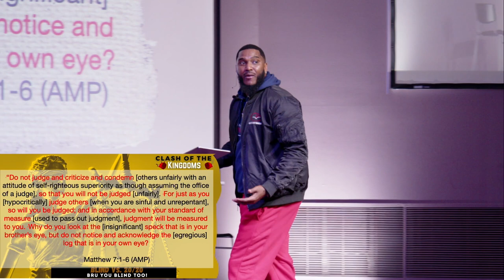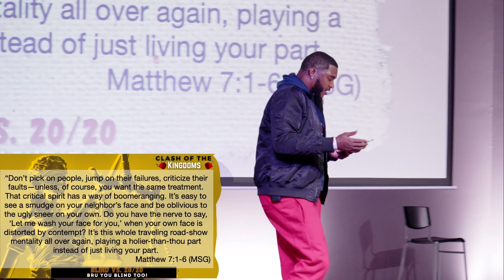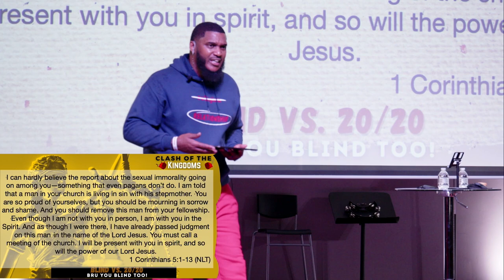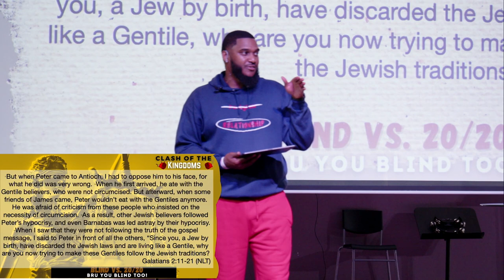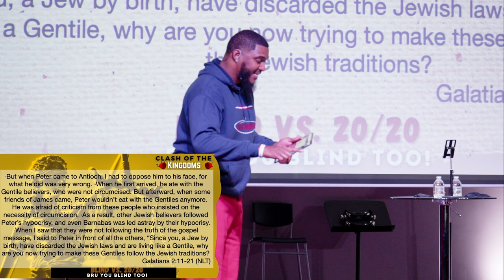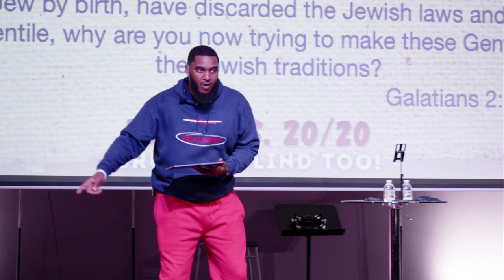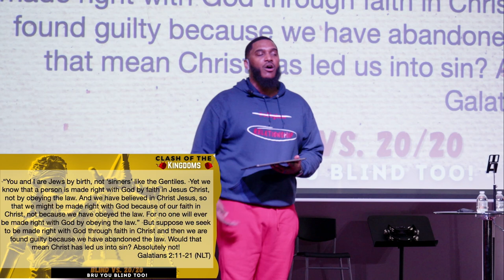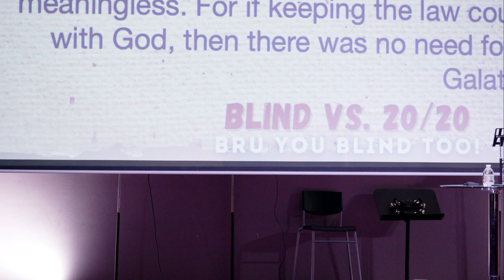Blind vs 20:20 | Worship On Sunday | Word's Way Church KC